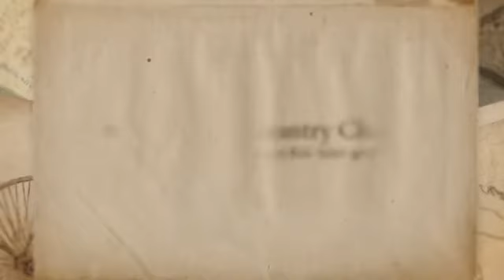Kansas City's Premier landscape Company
KANSAS CITY LANDSCAPE Contractor also a historical restoration masonry company as well as new design, build organization with vast abilities and range within the masonry industry. Boulevards, buildings, historic homes, fountains, and commercial locales such as The Plaza, Brookside, Westport, Janssen Place and Hyde Park to name just a few
.Kansas City Masonry
The Masons Co and Dionysian Artificers of Kansas City has provided historic preservation consulting, masonry repair, masonry maintenance, Kansas City Brick repair, stone repair, tuckpointing, repointing, mortar matching.

History Of Kansas City

History Of Masonry In Kansas City
Kansas City Masonry is a  RETAINING WALL, LANDSCAPE COMPANY, IN KANSAS CITY,, STONE WALL Contractor also a historical restoration masonry company as well as new design, build organization with vast abilities and range within the masonry industry. Boulevards, buildings, historic homes, fountains, and commercial locales such as The Plaza, Brookside, Westport, Janssen Place and Hyde Park to name just a few.

Masonry Repair Kansas city
Stone Walls, Retaining walls Kansas City
Videos
Brick tuck pointing
Masonry Restoration
Stone Basements repair Kansas City
Fountains Of Kansas City
Kansas City Masonry Fountains

Our Craft Via Pics
We offer Kansas City Mo, Paver Patio, STONE PATIO, LANDSCAPE Contractors,MASONRY repair,stone MASONRY RESTORATION, Kansas city.KANSAS CITY stone restoration, BRICK REPAIR, custom design MASONRY and construction of residential KANSAS CITY MASONRY CONTRACTOR work, Paver patios walkways, retaining walls, patios, porches, brick and stone patios. Materials such as Bluestone, Flagstone MASONRY, Natural Stone and Brick are available to create a natural array of choices. We will help design your masonry project to match your existing Kansas city home or a new re-model.

Our KANSAS CITY area Masonry Department,is a progressive division whose management and construction team take pride in excellence and craftsmanship. We are committed to providing a quality product.

We are bricklayers, stonemasons and restoration experts who work diligently to meet the needs and challenges of our clients and their projects.

Office Locations Country Club Plaza 435 Nichols Road, Suit 200 Kansas City, MO, 64112